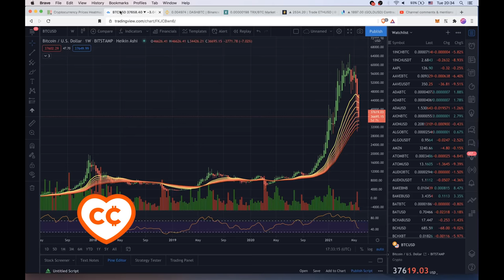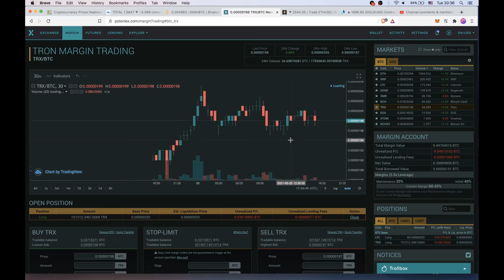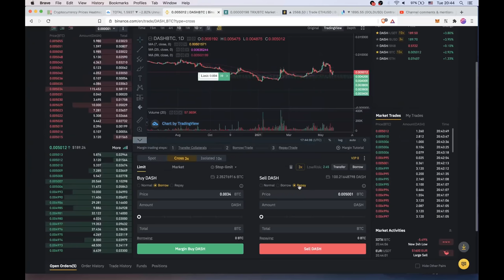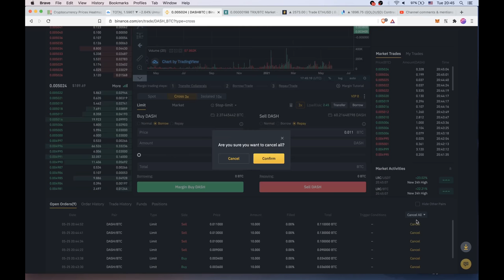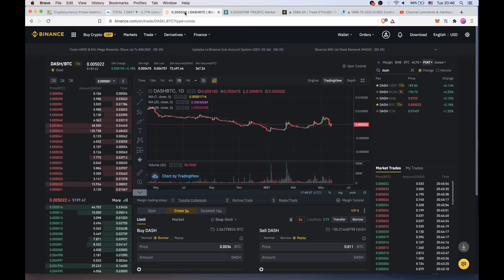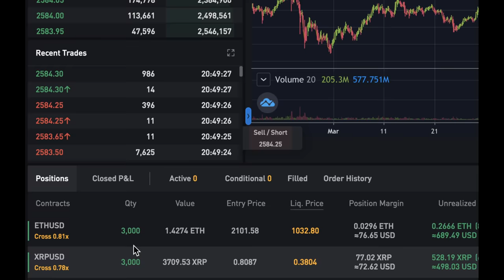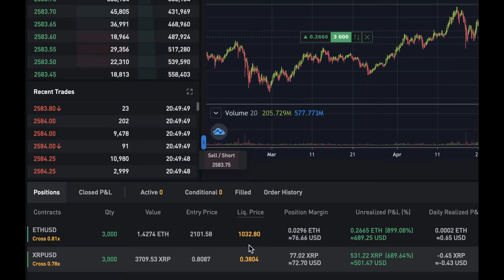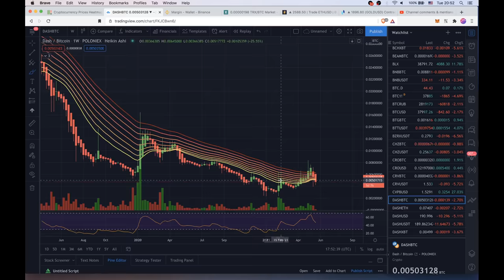Разбор Сделок / Принципы Торговли на Бирже / Ответы на Вопросы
🎵 Музыка в конце: iThinkSo - Pirate Song

BTC: 1JcJgpSHbrRwgnvLeteXNfNXxLgpDuxyMP
ETH: 0xC8b0CF755bec8155D371676D77A579D7E15fd7eD
DASH: XuhZGGGezSEqnDq5ETBkiMc4ARfS6UxQAi
LTC: LfGpGJjkcrgZV12VNnQdEx79uHgeHSS8oG